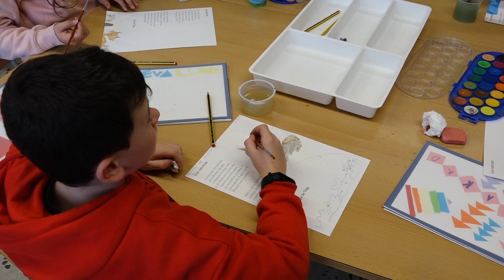Josep González-Cambray ha inaugurat l’escola “El pla del puig” de Sant Fruitós de Bages.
El conseller d’educació Josep González-Cambray ha inaugurat aquest dimecres l’escola “El pla del puig” de Sant Fruitós de Bages

D’aquesta manera, aquest dimecres 11 de gener l’Escola del Pla del Puig de Sant Fruitós de Bages ha quedat finalment inaugurada.

Des del setembre que nens i nenes ja hi aprenen i estudien, però no ha estat fins ara que el conseller d’educació, Josep Gonzalez Cambray  no ha fet fet la visita institucional al centre.

L’escola va començar a funcionar el curs 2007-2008 amb 5 mestres i només 65 alumnes. I ho van fer amb barracons, el que ells van batejar com a casetes.

El que era un somni per alumnes, mestres i tot l’equip d l’escola, ara ja és una realitat.

El nou edifici dona forma a un projecte d’escola que vol ser oberta, propera i molt arrelada al poble de Sant Fruitós. I es converteix en un espai pensat perquè nens i nenes hi puguin créixer i aprendre.

I els alumnes del pla del puig ho podran fer en un edifici modern i lluminós que compta amb aules pels alumnes de parvulari, pels de primària. A més d’una biblioteca, una aula de psicomotricitat, cuina i menjador. I  ja s’està treballant perquè s’hi acabi construint un gimnàs per a l’escola.

El conseller ha aprofitat aquest acte per donar un missatge a tots els mestres de Catalunya, després que la Intersinidcal també s’hagi afegit a la convocatòria de vaga dels dies 25 i 26 de juny.